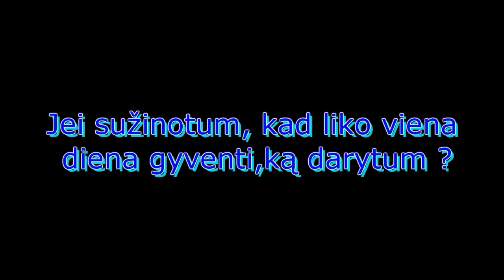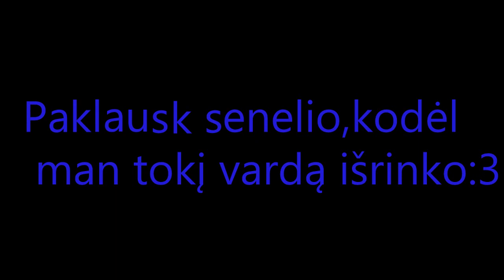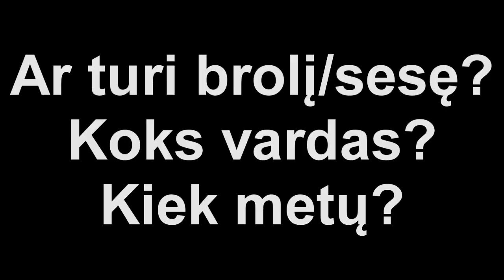#9 vlogas! Klausimai ir užduotys